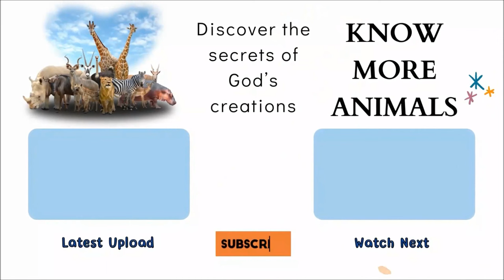MOST FASCINATING Arctic Animals with Names and Facts - From the Massive Moose to a Tiny Caterpillar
Know More Animals

In this channel videos, you will see animals and wildlife from all over the world in 8K resolution with real nature and animals sounds, after that you will see animals with calming music and relaxing bird sounds for relaxation, sleep and meditation music.
Animals are fascinating living beings, what would we be without them? Possibly they complement our life and feelings, some of them we may like so much that we have them as pets, today in this video in 8K ULTRA HD we will see which are the most beautiful 8K animals in the world.
There is a great variety of beautiful animals, among them you can see mammals, birds, insects and more.
Although it seems a subjective analysis, we can talk about the most beautiful animals in the world. They are fascinating beings that attract people's attention from the first moment. In addition, the more their way of acting is discovered, the more they conquer the human being.
There is no doubt that all animals are cute. They are beings that transmit tenderness, that are carried away by their natural instincts in a spontaneous way and that discover the world in a totally different way from that of the human being.
For this reason, most people love to observe them, get to know them more closely, discover their rarities and learn about their way of life and interacting with others. Now, there are some beings more striking than others. Therefore, we can talk about the most beautiful animals in the 12K world.

Music for:
“I have a wide selection of relaxing and soothing music to help you get the most out of your massage, meditation, yoga or other relaxation session. With a variety of options, from classic to contemporary, there is something for everyone.”
Massage music, meditation music, healing music, healing music, relaxing music, musical
This channel has relaxing music for massage, meditation and relaxation. Music is played on the piano or keyboards, so listening to it calms and pacifies. Whether you're looking for massage, meditation or relaxation music, this is the perfect playlist!
If you suffer from stress, anxiety, or even insomnia, there is a good chance that your problems can be solved with the help of such relaxing music. Years of research and scientific studies have shown that listening to music is one of the most effective ways to reduce stress and anxiety. It has also been shown to increase concentration and productivity. With these melodies.